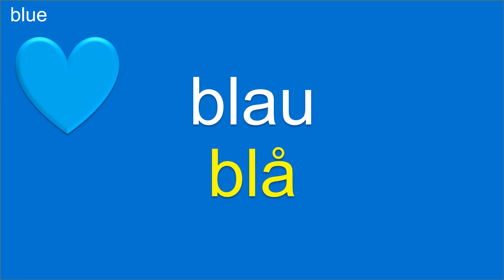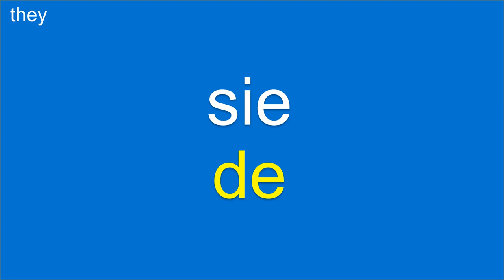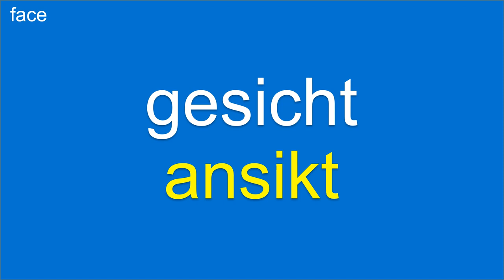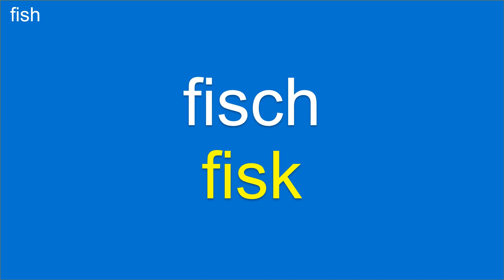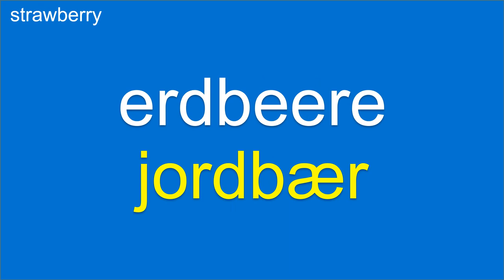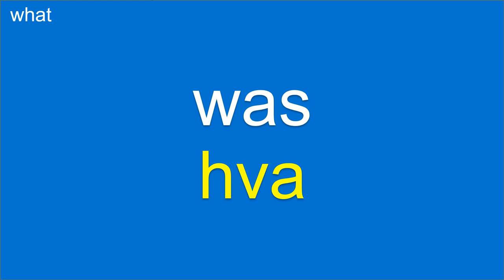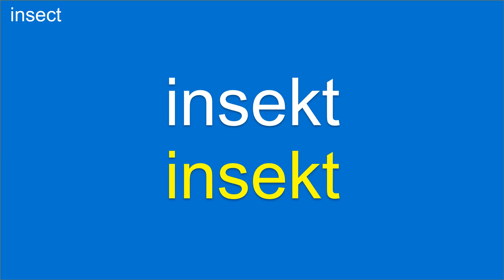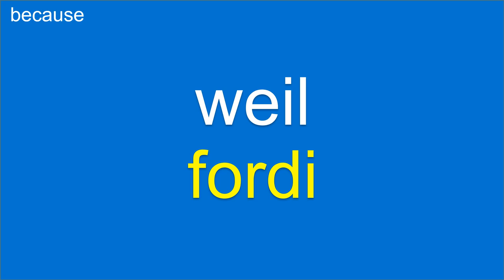Norwegisch: Norwegisch lernen: Tysk: Lær tysk: Tysk ordforråd: German-Norwegian: My First 100 Words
10 Famous Norwegian Foods:
1. Lutefisk: Dried whitefish treated with lye, then rehydrated and served with butter or white sauce.
2. Smoked Salmon: Norwegian salmon cured with salt and cold-smoked to create a rich and flavorful delicacy.
3. Fårikål: A traditional lamb and cabbage stew, considered the national dish of Norway.
4. Krumkake: A delicate, crispy, and rolled wafer cookie often filled with whipped cream or other sweet fillings.
5. Rakfisk: Fermented fish, typically trout or char, served cold with bread, onions, and sour cream.
6. Fiskeboller: Fish dumplings or fish balls served in a white sauce, often accompanied by boiled potatoes and carrots.
7. Raspeballer (Klippfisk): Potato dumplings served with salted and dried cod, bacon, and melted butter.
8. Rømmegrøt: A traditional sour cream porridge often served with butter, sugar, and cinnamon.
9. Reindeer Meat: Lean and tender reindeer meat often prepared as steaks or in stews.
10. Cloudberries: A tart and sweet berry that is commonly used in desserts, jams, and sauces.

Have you ever tried Norwegian food or desserts? If so, what are your favorites? Are there any must-try options that you recommend?

10 Famous German Foods:
1. Bratwurst: A smoked or grilled sausage made from pork or beef.
2. Sauerkraut: Fermented cabbage served as a side dish or main ingredient.
3. Sauerbraten: A pot roast marinated in a sour sauce and slow-cooked.
4. Wiener Schnitzel: A breaded and fried slice of veal.
5. Pretzel: A traditional pretzel-shaped baked pastry often served as a snack or side dish.
6. Potato Salad: A salad made with boiled potatoes, dressed with vinegar, oil, and spices.
7. Black Forest Cake: A chocolate cake with cherry filling, whipped cream, and chocolate shavings.
8. Spätzle: A type of egg noodle often served as a side dish to meat dishes.
9. Rouladen: Beef rolls filled with bacon, onions, and pickles, then braised.
10. Apple Strudel: A sweet pastry made of thin dough filled with apples, raisins, and spices, served with vanilla sauce or cream.

Have you ever tried German food or desserts? If so, what are your favorites? Are there any must-try options that you recommend?

English Sentence Examples:
1. cinema - Let's go watch a movie at the cinema tonight.
2. parking - I found a convenient parking spot near the mall.
3. hospital - She works as a nurse at the local hospital.
4. police station - I need to report a lost item at the police station.
5. train station - We arrived at the train station just in time for the departure.
6. airport - He will be flying out of the country from the international airport.
7. embassy - I need to visit the embassy to renew my passport.
8. bus stop - We waited at the bus stop for the bus to arrive.
9. restaurant - Let's have dinner at the new Italian restaurant in town.
10. gas station - We need to fill up the car's tank at the gas station.

This German-Norwegian language lesson designed for Norwegian speakers interested in learning German (LærTysk) and Norwegian learners (LerneNorwegisch).